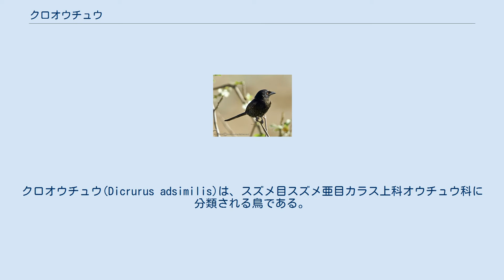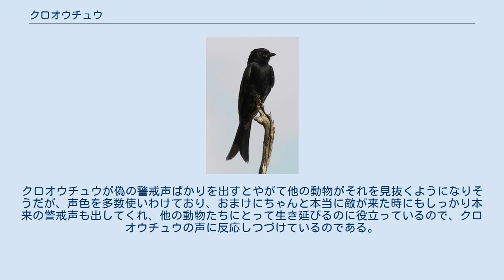クロオウチュウ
クロオウチュウ(Dicrurus adsimilis)は、スズメ目スズメ亜目カラス上科オウチュウ科に分類される鳥である。
 全身、黒色で覆われている。
翼は黒ずんでおり光沢があり、目は赤色をしている。
尻尾が二股に分かれているのが特徴。
 南アフリカ共和国、カラハリ砂漠、サハラ砂漠南部と広範囲に棲息している。
 普段は高い木の上にいて見張り役・用心棒役をしており、猛禽類などが飛来するとかん高いアラームコール（警戒声）を出して、仲間や他の動物に警告している。
 ミーアキャットは、クロオウチュウの警戒声を覚えており、その声を聞くと敵が来たと判断して立ち上がり周囲を見回したり、巣穴に逃げ帰る習性がある。
 クロオウチュウは、長い尾羽も持ち高い飛行能力を持っているので、夏の間は、飛んでいる昆虫を巧みに空中で捉えて食べている。
 しかし、冬になると昆虫が飛ばなくなり食糧が乏しくなる。
するとクロオウチュウは、ミーアキャット、チメドリ科など他の動物が餌を見つけ食べてる最中に、偽のアラームコールを発し、その声を聞いたミーアキャットなどの小動物が慌てて獲物を置いて逃げたのを見計らって、その獲物を横取りするという狡賢さを持っていることから「泥棒鳥」と呼ばれる。
 偽の警報を鳴らして、日々の摂取カロリーの4分の1を獲得することができる。
 クロオウチュウは「声真似」が得意で、クロオウチュウ以外の動物の声色を真似ることができる。
ある研究者が調査したところでは18種類の動物の声を真似ることができたという。
クロオウチュウは、チメドリ科、ムクドリなどの他の鳥の警戒声や、（なんと）ミーアキャットの警戒声「ワンワン」という声まで上手に真似ることができる。
クロオウチュウ本来の警戒声を出すインチキばかり繰り返していると さすがにミーアキャットもインチキに馴れてひっかからなくなってしまうが、ミーアキャットの「ワンワン」という声まで真似られると、さすがにミーアキャットもひっかかるのである。
クロオウチュウが偽の警戒声ばかりを出すとやがて他の動物がそれを見抜くようになりそうだが、声色を多数使いわけており、おまけにちゃんと本当に敵が来た時にもしっかり本来の警戒声も出してくれ、他の動物たちにとって生き延びるのに役立っているので、クロオウチュウの声に反応しつづけているのである。
 木に巣を作り、2-4個産む。